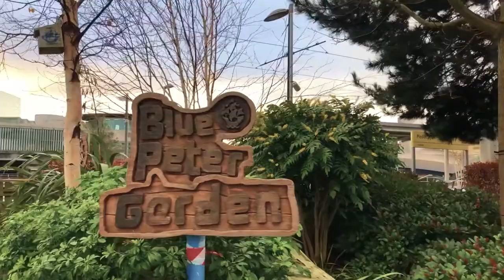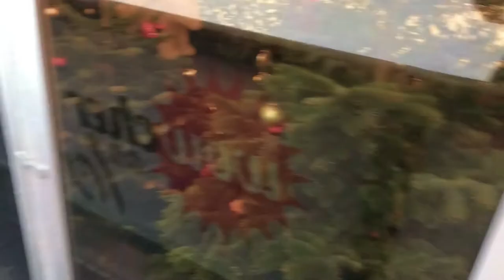Vlogmas 2019 - Day 22 - Ice Skating | Yet more fudge!!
Today i attempt to Ice Skate!